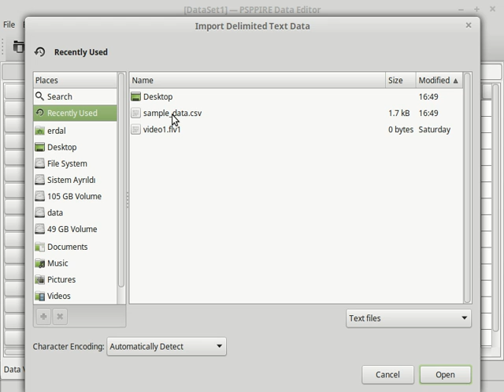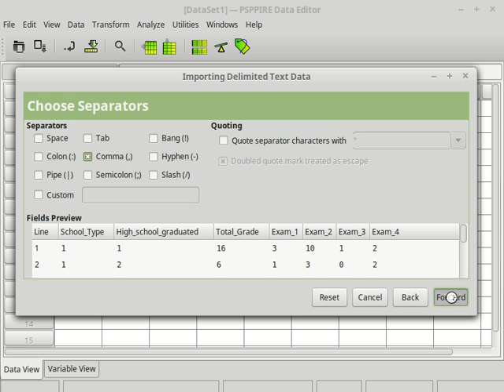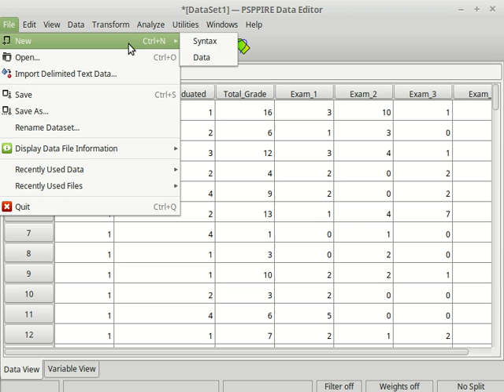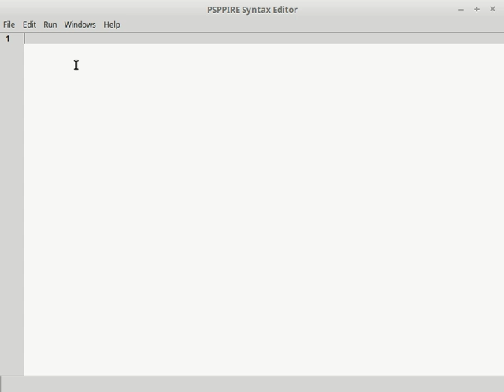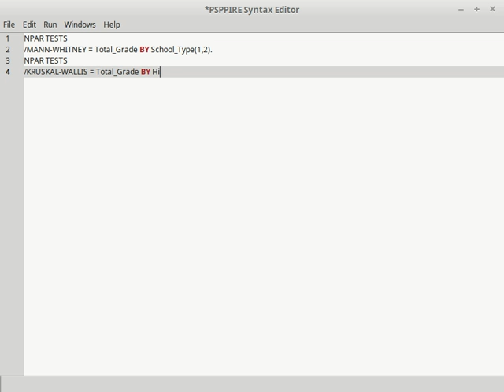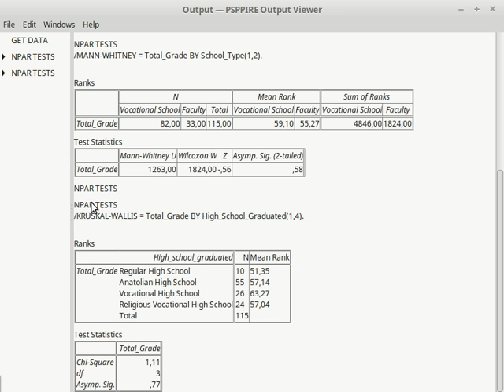Using PSPP Syntax menu for NonParametric Tests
This video was created by Erdal Ayan, M.A.-M.Sc. It is about using GNU-PSPP over Syntax Menu for Non-Parametric tests (Mann-Whitney and Kruskal-Wallis). The statistical data used in the video is anonymous and was accepted as non-parametric; therefore, initially you should apply normality and homogeneity tests before using Mann-Whitney or Kruskal-Wallis tests. You can check web site of GNU-PSPP project to download PSPP software and user manual for further statistical analysis. Users' Guide